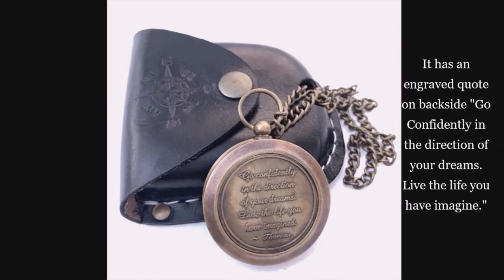Antique Brass Spyglass Binocular Telescope with Red Leather Case + Engraved Chain Compass in Case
[Binocular]
-Victorian Marine Made For Royal Navy Spyglass R & J Beck Monocular Telescope With With Royal Navy Leather Case. Excellent Quality 100% Hand Crafted Using Brass & Premium Quality Genuine Leather Case. This Telescope Is Designed With Durable Brass. 4" Handheld Brass Monocular.

[Compass]
-It is a pocket chain compass in an antique brass finish with the vintage leather case it is black in color. The size of the compass is 1.5” Inches in diameter, Material of the compass is solid brass.